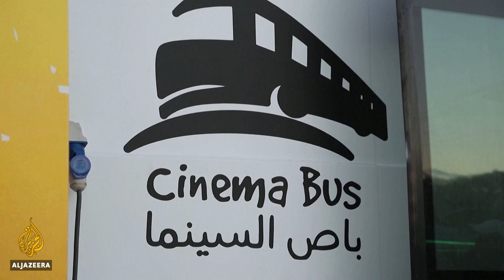'Cinema Bus' brings message of hope to Gaza children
A new initiative is helping bring a little joy to the lives of children in Gaza.
A "Cinema Bus" has rolled into town, and it has come with a message of hope.

Al Jazeera's Jillian Wolf reports.